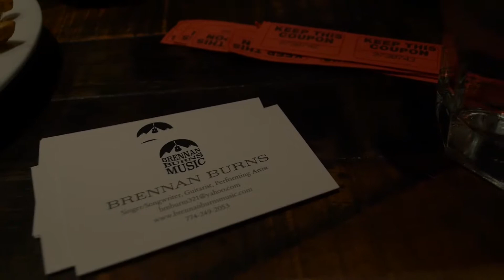Brennan Burns cover of Sweet Caroline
LORETTA'S LAST CALL
BOSTON, MA